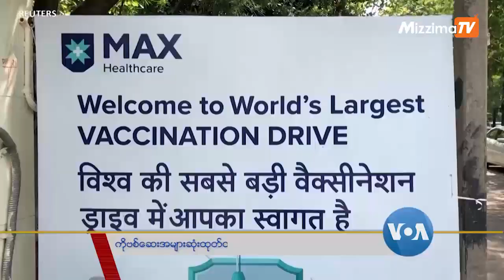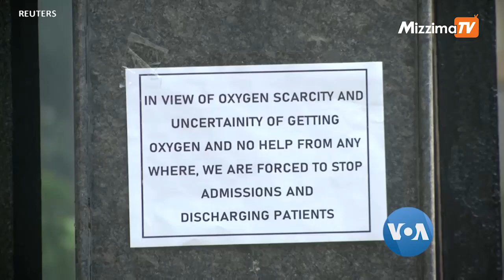ကိုဗစ်ဆေးအများဆုံးထုတ်တဲ့ အိန္ဒိယ ဆေးပြတ်လပ်မှု ကြုံတွေ့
ကိုဗစ် ဒုတိယ လှိုင်းနဲ့ ကြုံနေရတဲ့ အိန္ဒိယနိုင်ငံမှာ ကာကွယ်ဆေးထိုးနှံပေးရေး အစီအစဉ်တွေကို တိုးမြှင့်လုပ်ဆောင်နေပါတယ်။ ဒါပေမဲ့ လူဦးရေ ၁.၄ ဘီလီယံရှိတဲ့ အိန္ဒိယနိုင်ငံတွင်း ကာကွယ်ဆေး အလုံအလောက်မရှိတဲ့ ပြဿနာတွေနဲ့ ရင်ဆိုင်နေရတဲ့ အကြောင်း  Anjana Pasricha သတင်းပေးပို့ထားပါတယ်။ မမြသဇင်အောင်က တင်ဆက်ထားပါတယ်။

       shorturl.at/lFPQ0